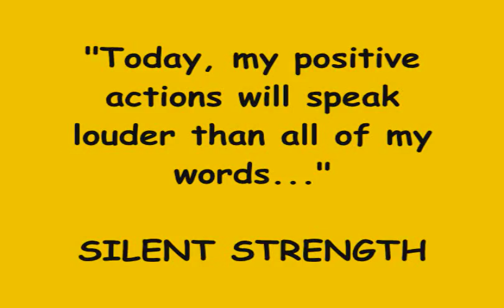Silent Strength Anti-Bullying Program Trailer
"Today, my positive actions will speak louder than all of my words..." -Silent Strength

Doug Reavis is a former Middle School and High School teacher and coach whose life was dramatically impacted by the life of his severely mentally disabled brother, Chris. Upon Chris' passing in January of 2012, his family created the "Silent-Strength" pledge in Chris' honor, which states..."Today, my positive actions will speak louder than all of my words."

The profound, positive impact that Chris had on the lives of countless individuals was immeasurable. Yet, he did it without ever speaking a single word. Chris displayed Silent Strength for 41 straight years. Can your school or organization do it for one day?